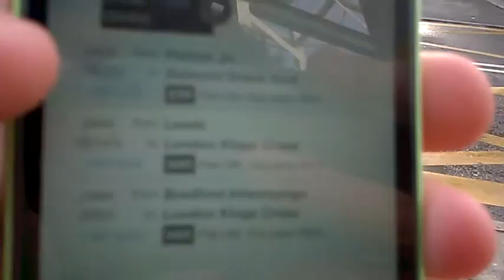Lincoln Central Level Crossing (07/02/16)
Videos Brought To You ALWAYS Between 480p and 720p.